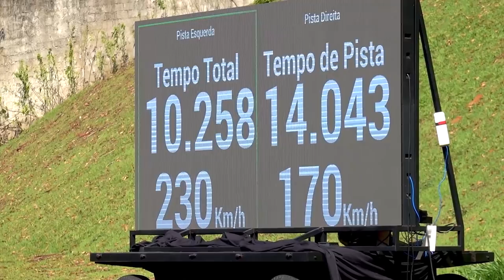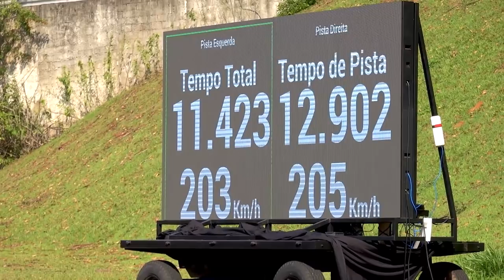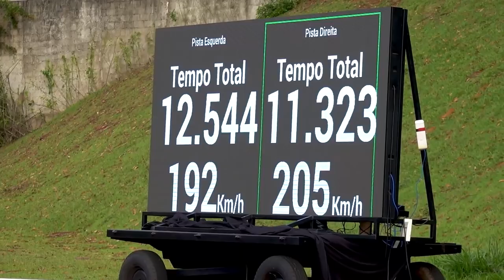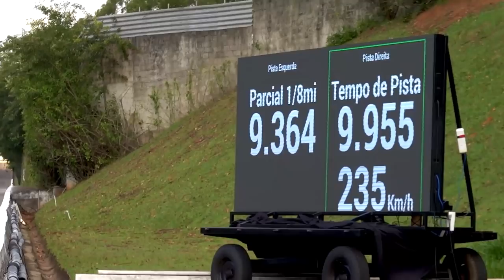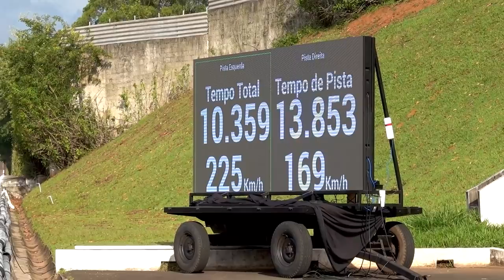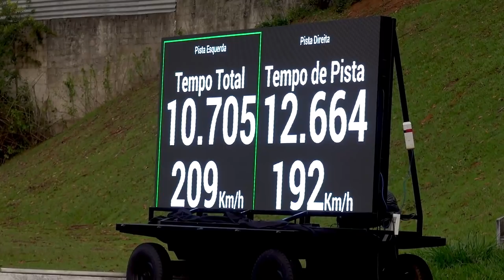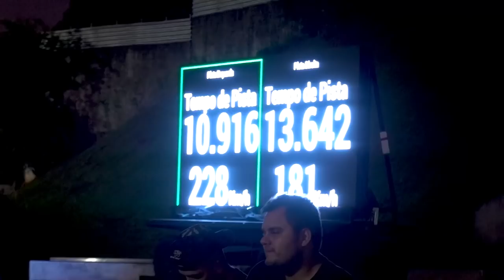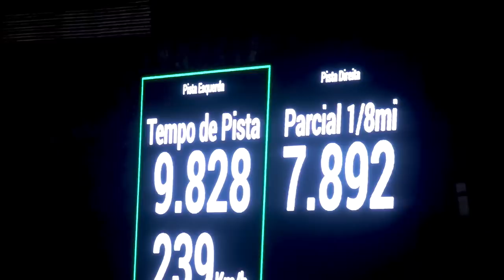NISSAN GT-R MAIS RÁPIDO DO BRASIL SAIU MUITO DE LADO